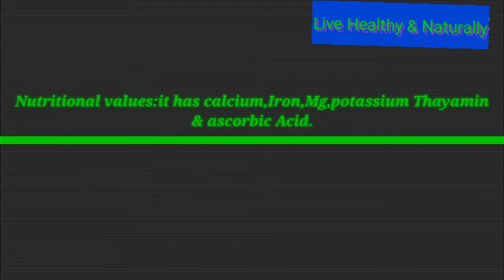చంచల్ ఆకు ఆరోగ్య రహస్యాలు# benefits of false amaranthus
Clik on the Given Link for How to prepare Chenchala Kura Fry

the Rare Traditional green leaves. chenchali kuura
chenchali aaku fry
chenchali aaku curry
chenchali aaku health benefits